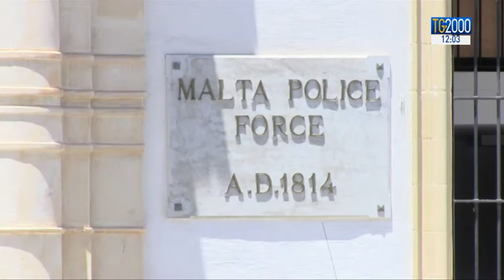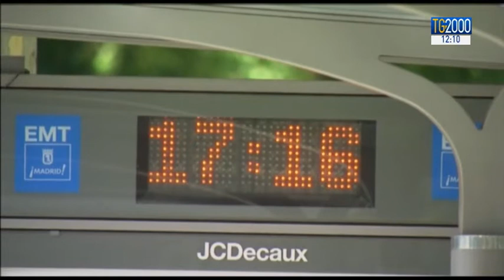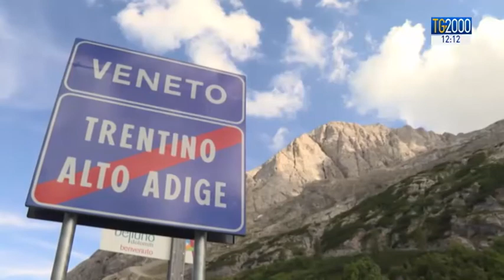TG2000 del 14 luglio 2018 - Edizione delle 12